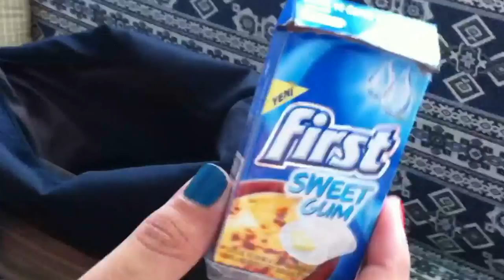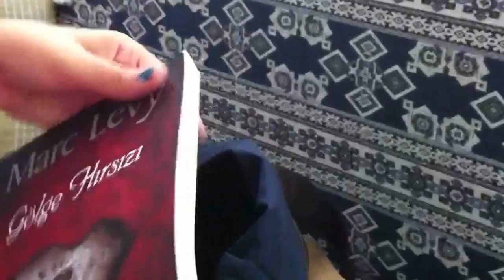Whats in my bag? Çantamda neler var? Ablamın cantasi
Bu sefer olur insallah